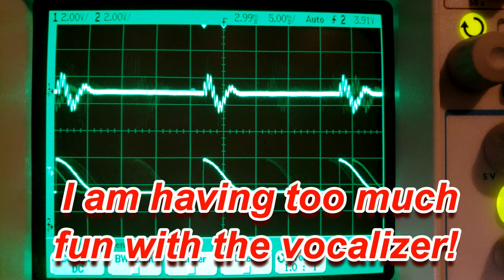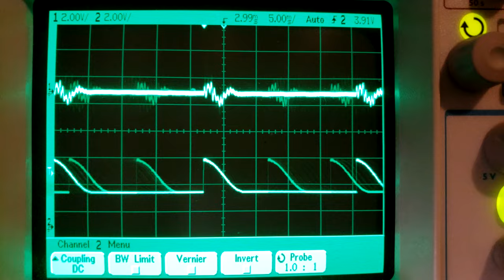MC Hawking Drone! SoundginZ Sneak Peek #11. Read description for more info.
Help fund this project
There is a new complex sound generator on its way to the market that can do voicing effects like this.  it's called The SoundginZ and it will blow your mind.   It is your ultimate gateway to the vintage soundscapes of the 1980s. This small 20-pin retro emulator faithfully recreates the distinctive sounds of the iconic chips from that golden era - and more - a LOT more!

In this configuration, I am having WAY too much fun wiring the vocalizer node in various ways to produce a robotic drone.  Too much to describe in a sneak preview - So, don't miss out on the tutorial for constructing this sound effect – subscribe now with notifications enabled to stay informed and notified when it's released.

Explore the SoundginZ playlist for exclusive sneak peeks into additional configurations.